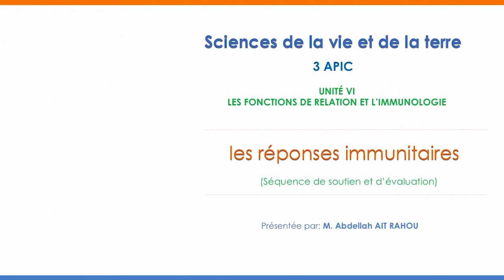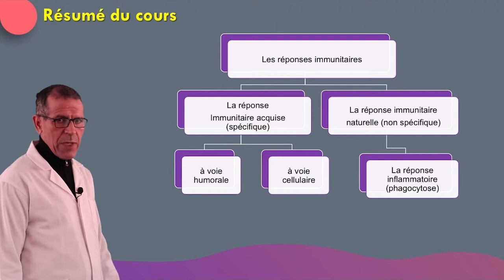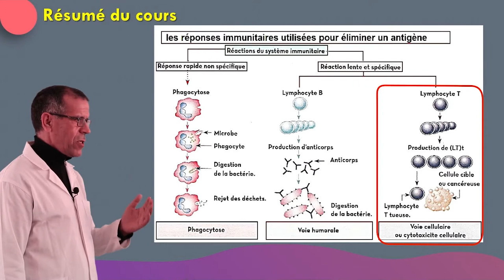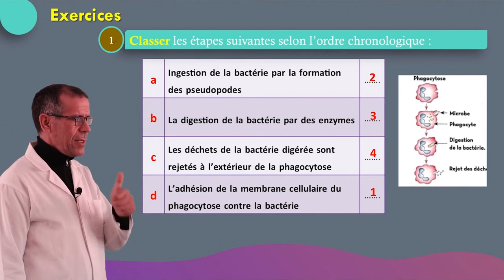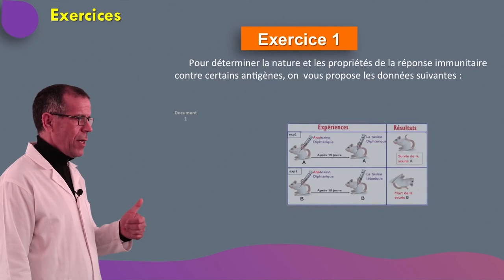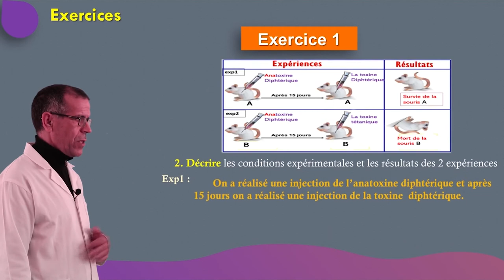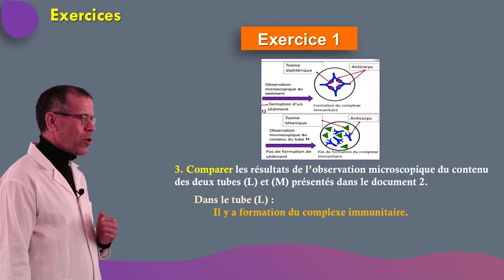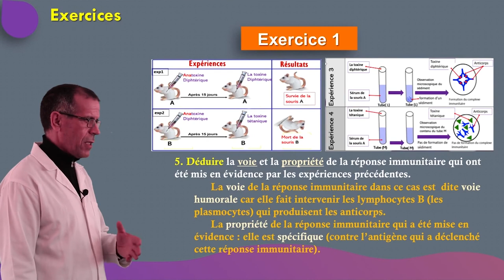LUN 1JUIN C9